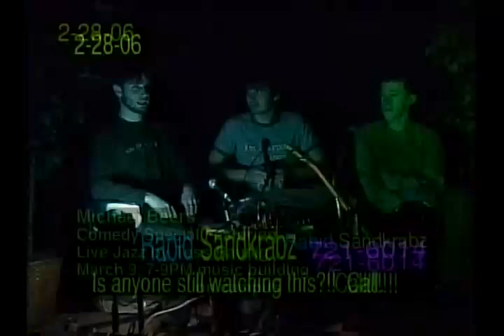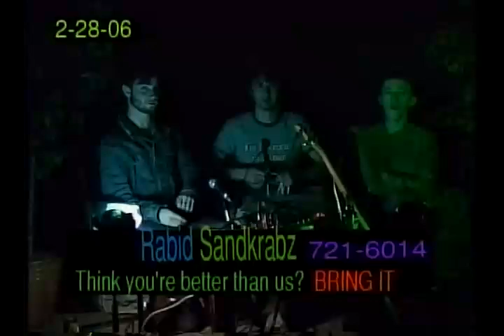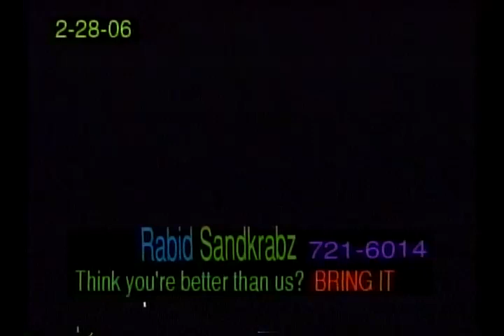RSK 2 28 06